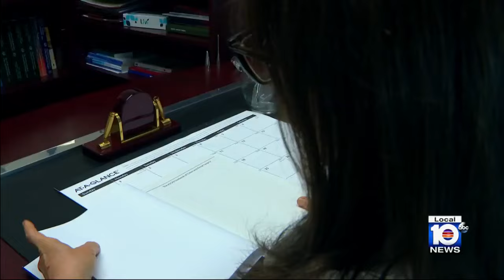March is recognized as Colon Cancer Awareness Month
Each year about 150,000 Americans are diagnosed with colorectal cancer and more than 50,000 will die from the disease.